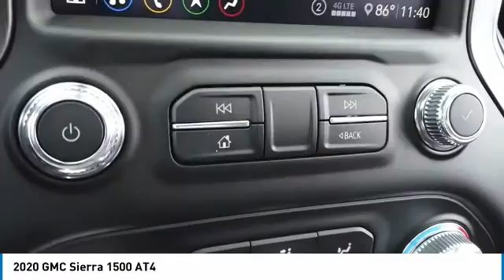2020 GMC Sierra 1500 B20654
2020 GMC SIERRA 1500 North Riverside, IL
Stock# B20654

$8,638 off MSRP! Priced below KBB Fair Purchase Price! 2020 GMC Sierra 1500 AT4 4D Crew Cab Onyx Black EcoTec3 6.2L V8 4WD 15/19 City/Highway MPG

*Home of the No-Hassle Deal * Every Vehicle is Priced Up Front based on the KBB.com Price Advisor from Kelly Blue Book. * Get an Instant Quote for your trade-in * Experience  The Castle Difference ...Free Vehicle Delivery (Up to 50 miles), 72-Hour Love it or Exchange it Policy and much more... * Fast, Free Vehicle Appraisals, Written Offer Valid For 3 Days! Prices do not include tax, title, and license fees. * All vehicles sold on a first come, first serve basis. * By submitting your information you are authorizing us to be able to call, text, email you with additional information on this vehicle.